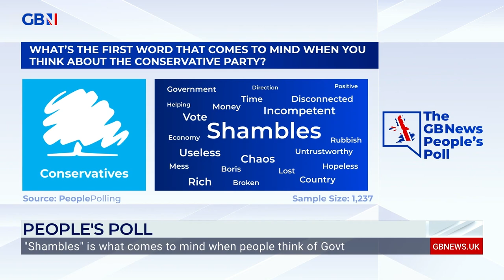GB News People’s Poll | Matt Goodwin reacts to the findings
‘The party is facing the most important decision that it’s faced for a very long time.’

Matt Goodwin reacts to the results of the GB News People’s Poll which shows Boris Johnson as the preferred candidate for the next PM.